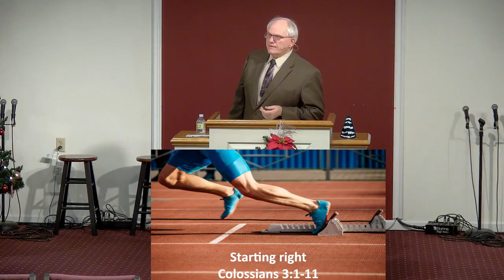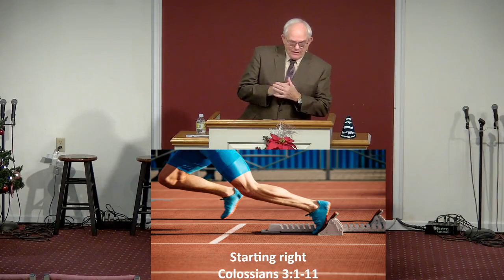Starting Right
Colossians 3